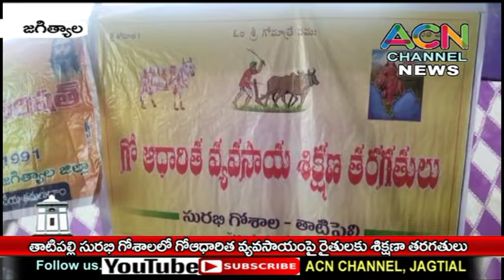జగిత్యాల-తాటిపల్లి సురభి గోశాలలో గోఆధారిత వ్యవసాయంపై రైతులకు శిక్షణా తరగతులు